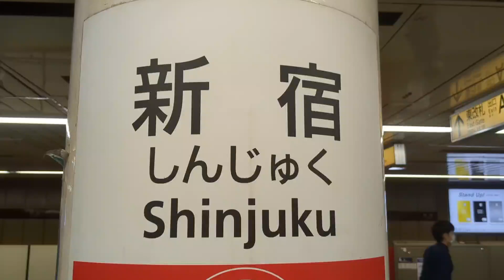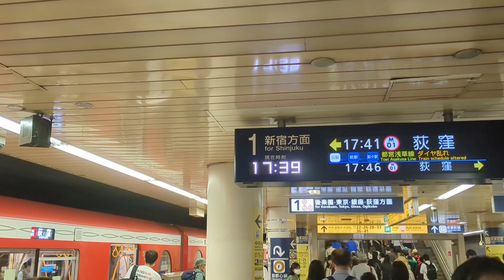【露出】なぜか"地上に出まくる地下鉄"に乗ってみた！一体なぜ…？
東京の地形の複雑さがよく分かりますね！！！！！！

2023年5月21日